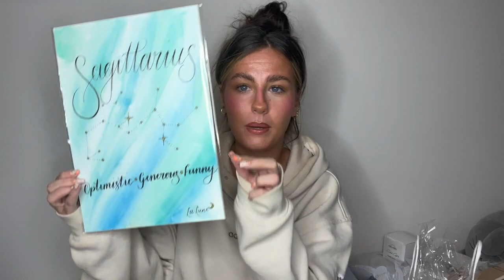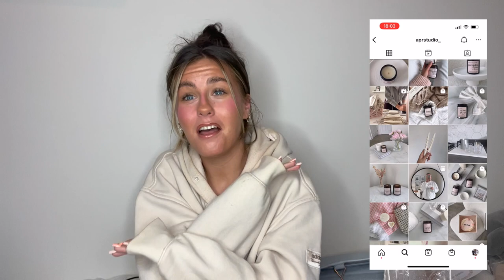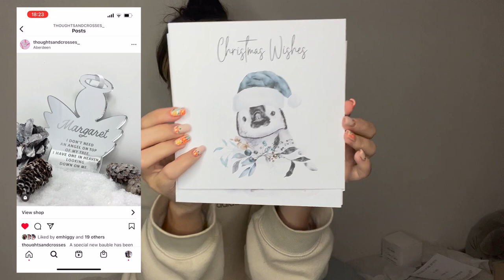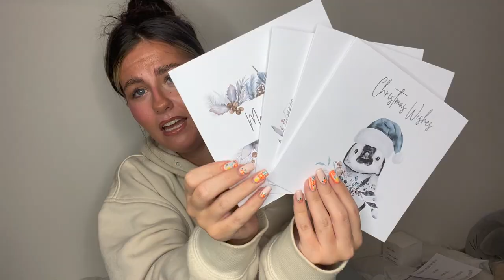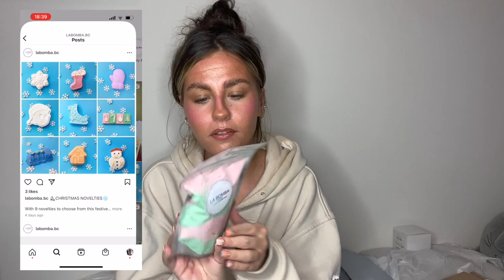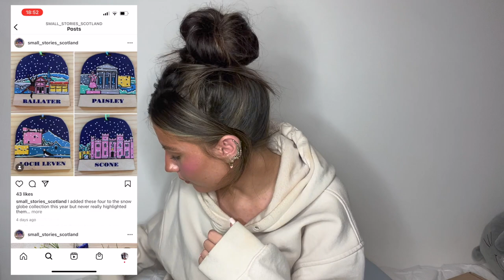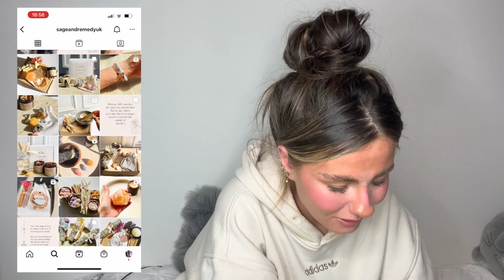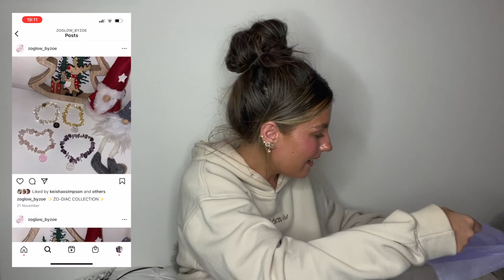ANNUAL SMALL BUSINESS CHRISTMAS GIFT GUIDE 2022! 🎁✨ | NC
helllooooo everyone!!! we are back with the annual small business christmas gift guide 2022!!! I can't believe this is my 3rd one!! ✨

Happy shopping ✨✨

Solasta Skin: NATASHA15
Brewdog: BREWDOGTASHA
Thoughts and Crosses: NC15

Once again, thank you soooo much to all the businesses mentioned above! Couldn't do it all without you!!

NC

XXXXX